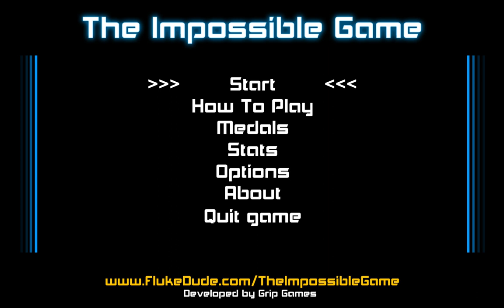The impossible game level 1 fire aura complete no flags